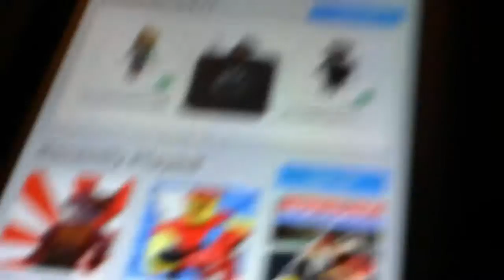Roblox gameplay with seth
Guys I'm playing  roblox